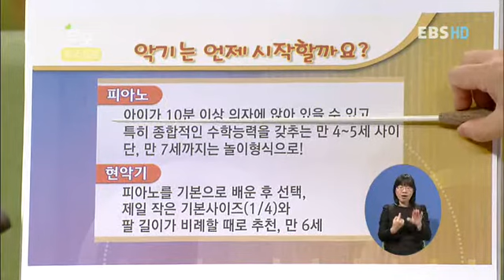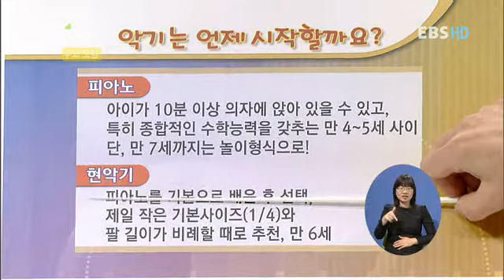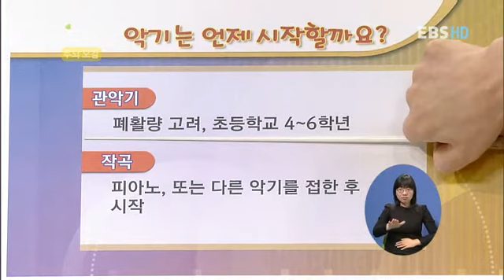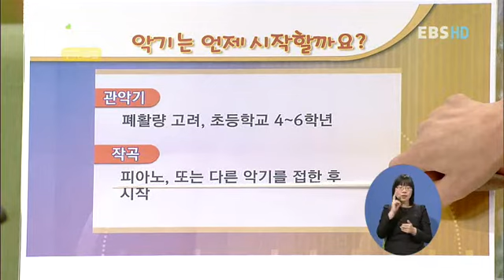부모 - Parents_머리가 좋아지는 음악 놀이_#004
EBS, 부모, Parents, 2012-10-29, 두뇌 발달, 오감 교육 4. 머리가 좋아지는 음악 놀이

음악 교육은 아이의 두뇌를 자극해 발달을 촉진한다.주입형 교육이 아닌, 엄마가 집에서 아이의 눈높이에 맞춘 음악 교육 어떻게 다를까? 다양한 사례와 자료를 토대로 유아 음악 교육의 힘을 알아본다